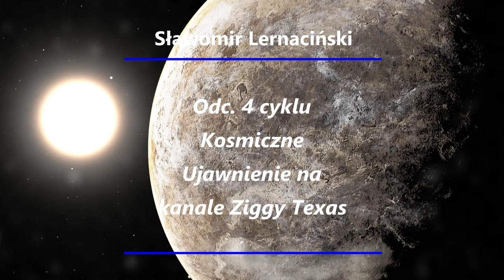Odc. 04 - KOSMICZNE UJAWNIENIE - Kosmiczni złodzieje, Solar Warrior, Czarna Flota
W czwartym już odcinku Sławomir Lernaciński opowiada nam nie tylko o różnych agendach, ciemnych i tajnych, ale też o tym jak cennym dobrem, cennym zasobem są ludzie w Kosmosie. Ludzie są cenni, ponieważ są kreatywni!